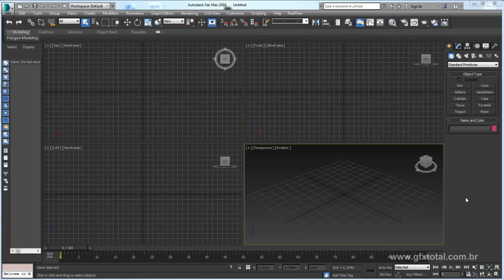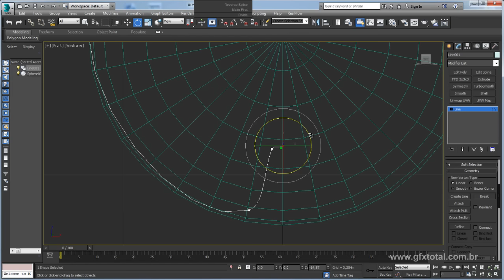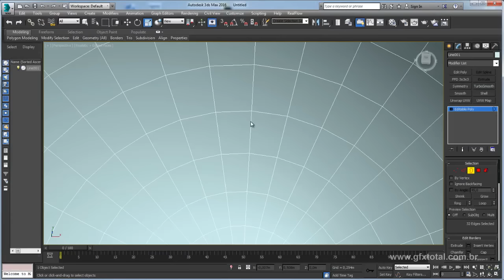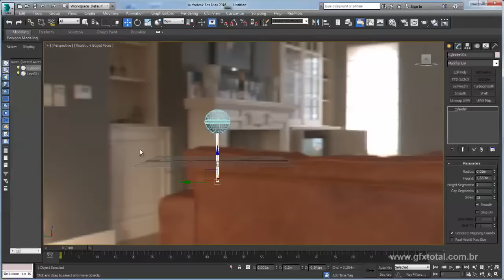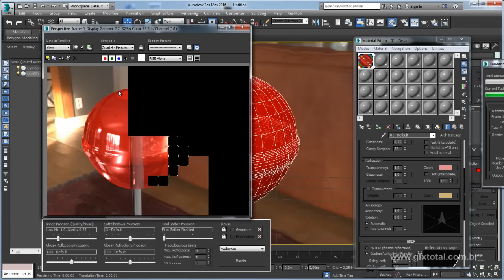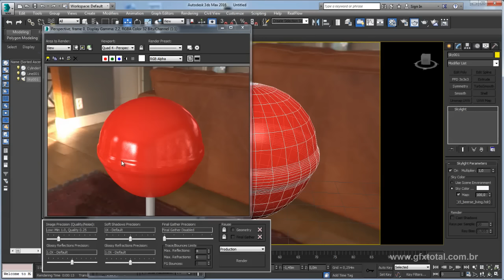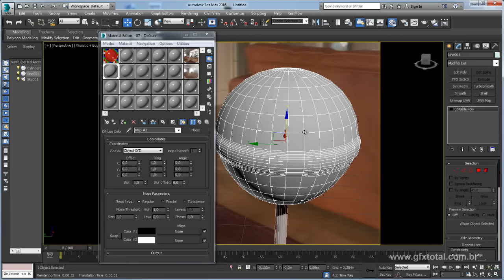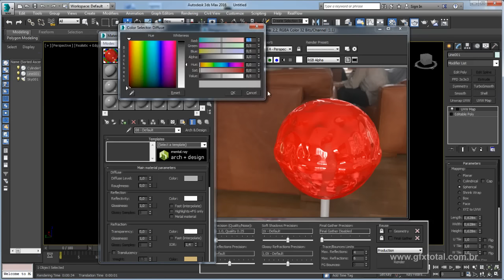Tutorial 3ds Max | Modelar e Renderizar pirulitos (lollipop) - Parte 01